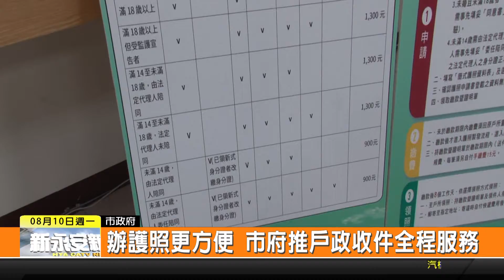1090810新永安新聞-辦護照更方便 市府推戶政收件全程服務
為了要讓首次辦護照的民眾 可以更加方便快速 現在中央和市府合作 從11日開始 推出在各地戶政事務所 就可以收件申辦護照的服務 成功減少往來奔波和時間 帶來更加便利的生活